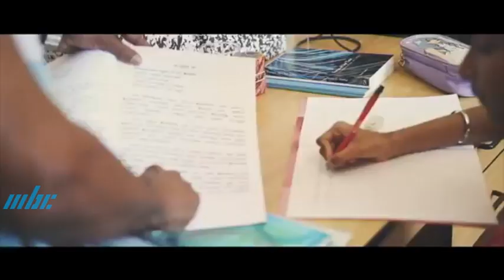One on One - Shanny Ramsamy